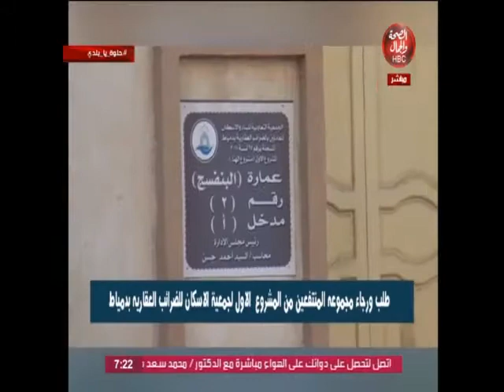حلوة يابلدي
قناة_الصحة_والجمال# برامجنا